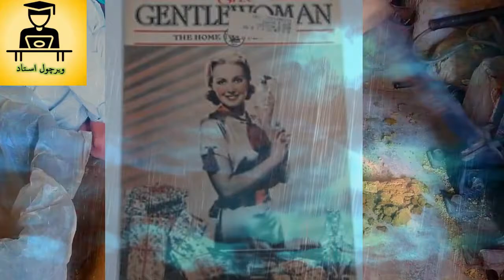how it came into exist | Snuff | Urdu/Hindi | Who invented Snuff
This is a historical video about the history of snuff. how invented snuff. how it made. how to make snuff . how will it effect the consumer.

Virtual_Ustad Online learning plate form you can Learn Many More things from this Channel .

Keyword Volume
intresting videos 150
most intresting videos

Who invented Snuff

snuff tobacco
snuff 250
slipknot snuff 200
snuff slipknot 150
anatomical snuff box 10
snuff slipknot lyrics 10
snuff movies 10
snuff box